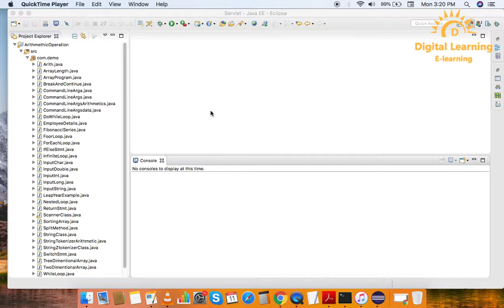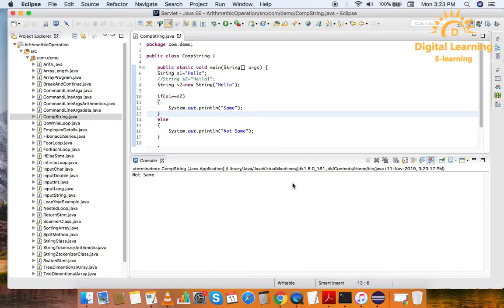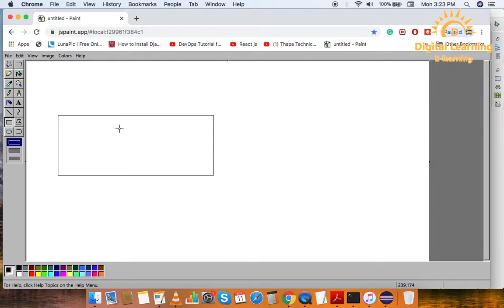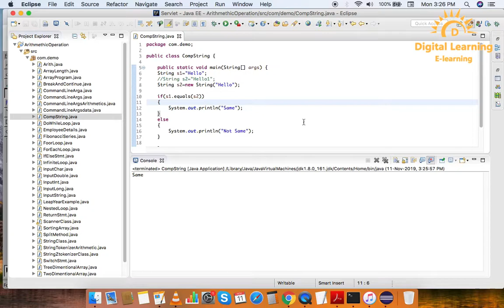37 Java String Comparison | Online Training Download app from below link